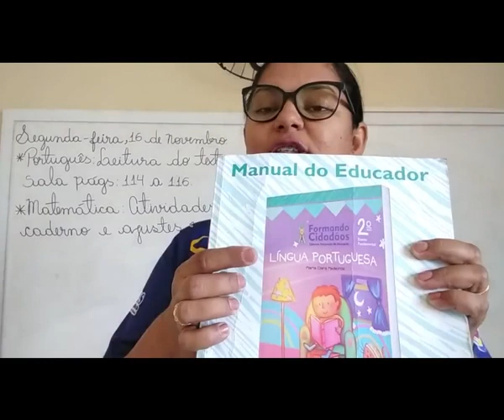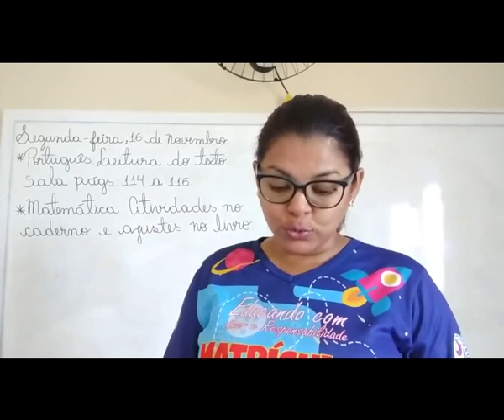VÍDEO AULA - DIA: 17/11/2020 - PORTUGUÊS E MATEMÁTICA - TURMA: 2° ANO